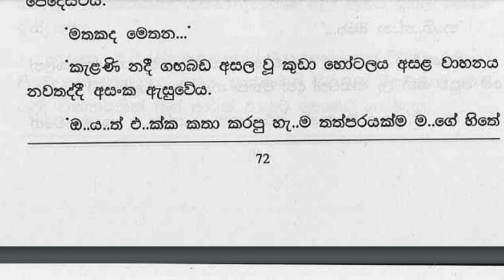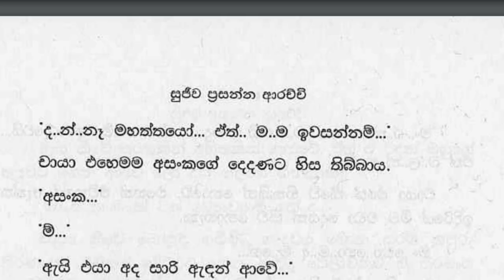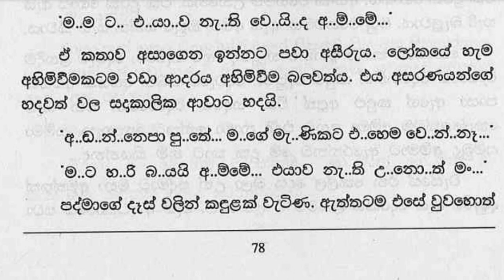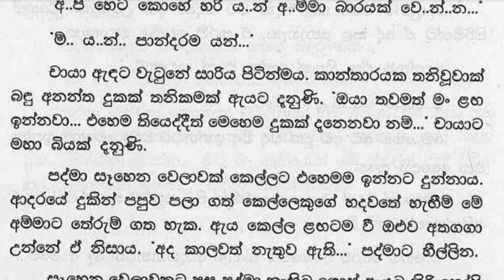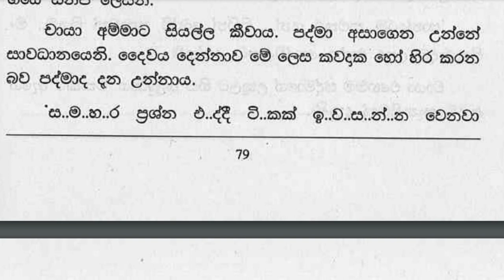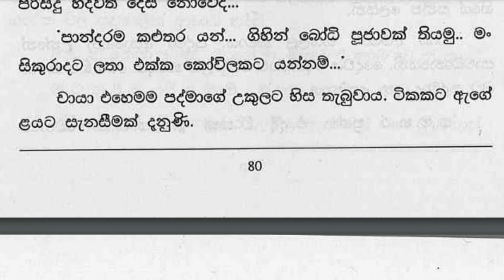😊 චායා - Chaya 68 ❤ | මට දරා ගන්න පුළුවන් නිලංකා... | VishwaNovels | Sinhala Novels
කතාවෙන් බිඳක්: අනේ උඹ දැන් අඬ අඬා යන්නෙපා කෙල්ලේ...
මට දරා ගන්න පුළුවන් නිලංකා...
ඒත් දවසක උඹට මේ ආදරේ නැතිවෙද්දී උඹට ඒක දරාගන්න කොහොමටවත් බැරි වෙයි... නිලංකා සිතුවේ දුකෙනි.
නිලංකා...
කෙල්ලේ..
එයාලා හදිස්සියේ ආවේ ඇයි දන්නෑනේ.
චායාගේ ඇස් අග්ගිස්සක හීන් කඳුළක් විය.

A bit of the story: Please don't cry now girl...
Nilanka I can handle...
But one day when you lose this love, you won't be able to bear it... Nilanka thought sadly.
Nilanka...
Girl..
I don't know why they came suddenly...
Chaya's eyes were a faint tear of sage.

Time Codes
0:00 - Intro
0:11 - Love Story
21:41 - End